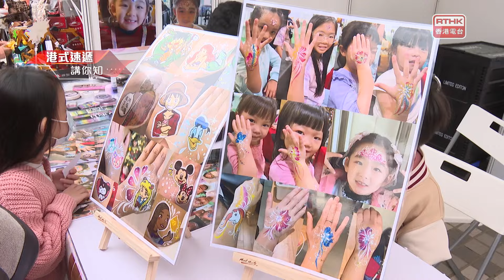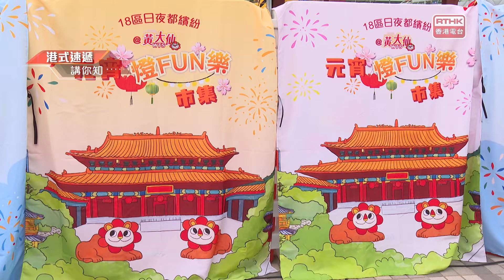凝聚香港 - 黃大仙元宵燈FUN樂市集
適逢#元宵佳節 ，黃大仙區議會 聯同當區民政事務處舉辦「18區日夜都繽紛 ＠黃大仙元宵燈Fun樂市集」，現場設有賞花燈活動、美食區、手工藝品和零售攤檔，還有傳統文藝表演和工作坊，由白天玩到夜晚，日夜都繽紛！